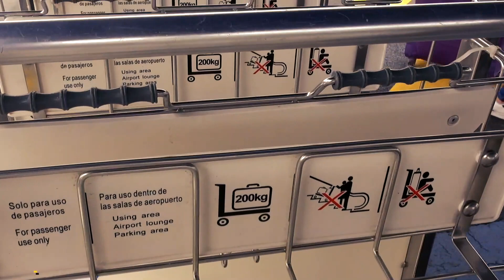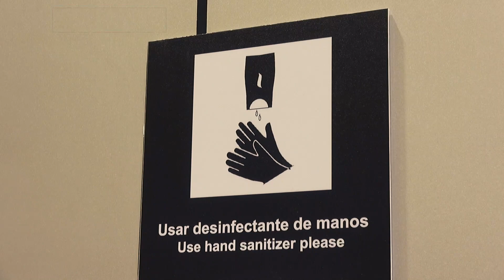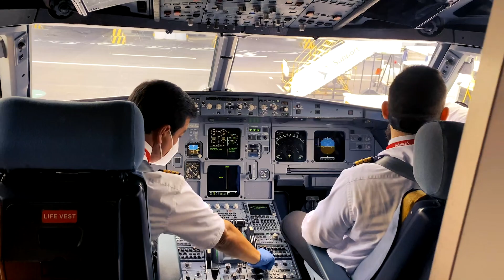Procedimiento establecido en el Aeropuerto Internacional de El Salvador para salida de pasajeros.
A partir del 19 de septiembre reactivaremos las operaciones de atenderemos vuelos de llegadas y salidas de pasajeros, bajo estrictos protocolos de bioseguridad.

El protocolo contempla medidas como el uso obligatorio de mascarilla para todos los que ingresen al aeropuerto; señalización en toda la terminal para mantener el distanciamiento físico de 2 metros; un sistema de videovigilancia para detectar aglomeraciones en las diferentes áreas del aeropuerto, entre otras.

Además, para seguridad de todos, y para minimizar los riesgos de contagios por COVID-19, únicamente se permitirá el ingreso de dos acompañantes por vehículo al estacionamiento, lugar que se ha designado para dejar y recibir pasajeros.